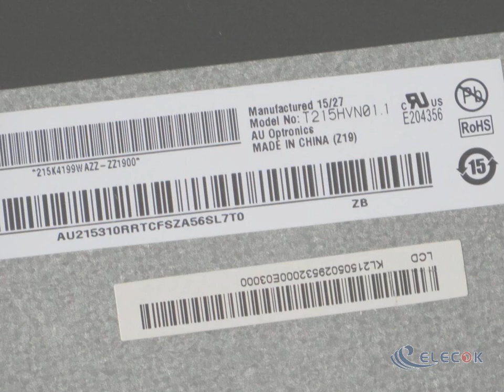T215HVN01.1 21.5" a-Si TFT-LCD Panel for Inventory new